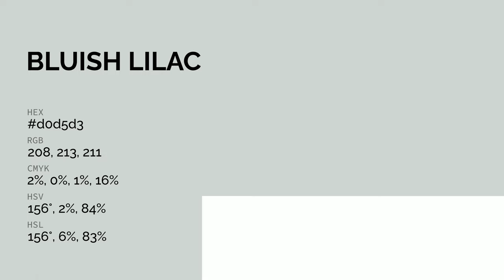Bluish Lilac Purple color d0d5d3 hex color - Grey color - Warm color d0d5d3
What color is Bluish Lilac Purple ? d0d5d3 hex color - Grey color - Warm color d0d5d3

Hex d0d5d3 Color Code is also known as Bluish Lilac Purple color.